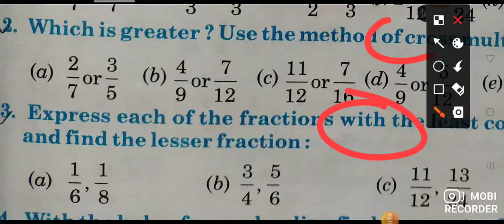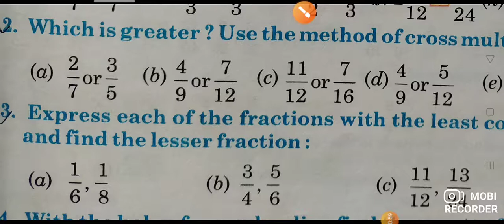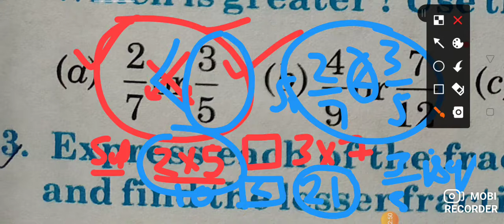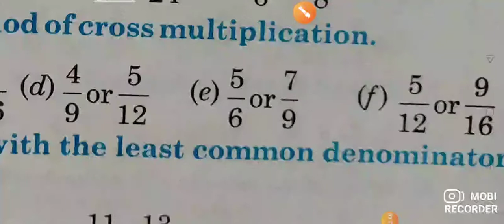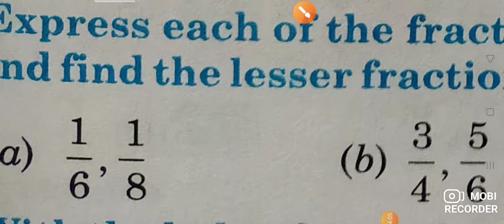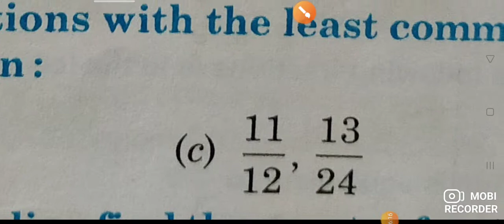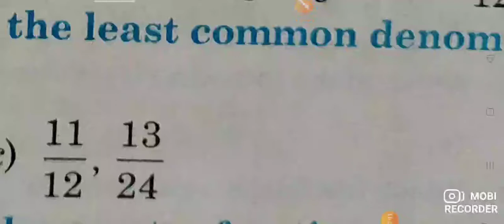which is Greater use the method of cross multiplication // find the lesser fraction by LCM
NCERT classes 2.1 mathematics